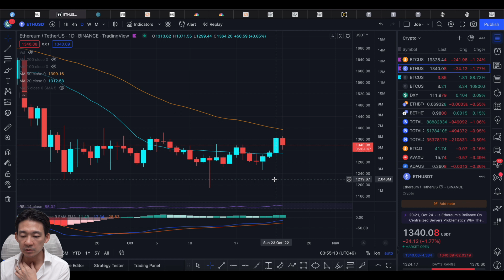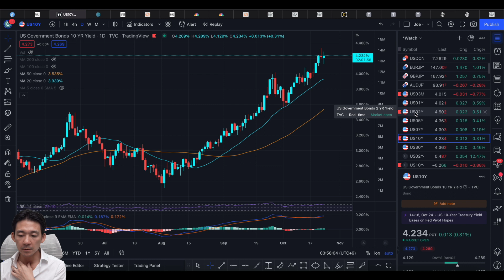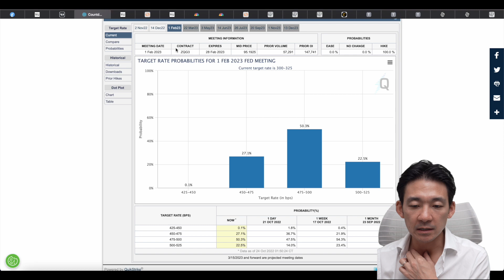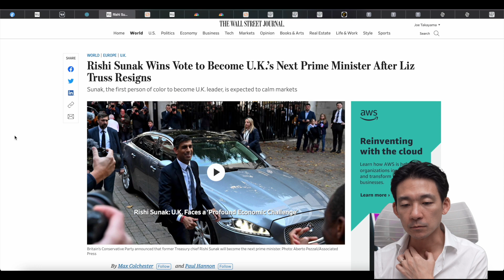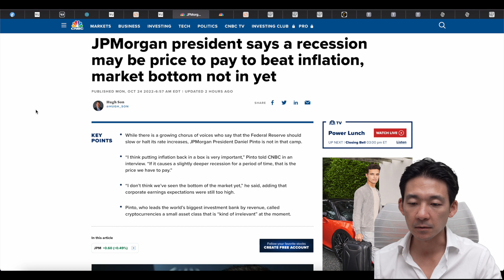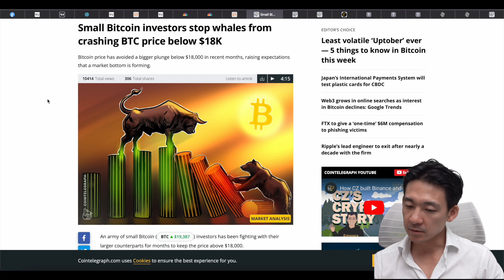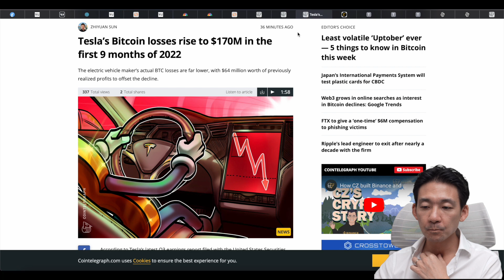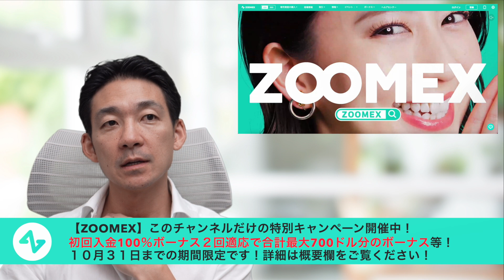ビットコインの上昇リスク高まる？ホルダー属性に変化？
★第二弾★【仮想通貨チャンネルだけの期間限定ボーナスキャンペーン開催！】
🔥Zoomex特別キャンペーン（合計最大$700）/ 対象登録リンク▶︎
①初回入金ボーナスを２回利用可能🔥（１回目最大$300、２回目最大$400）
✅上記の登録リンクからZoomexを登録

🚨キャンペーン期間は10月31日午後11時00分 (日本時間)  まで。登録時に国内の携帯番号で登録、認証したアカントのみ対象です。
合計10万円弱のボーナスとなりますので、是非この機会にご利用ください！

✅世界で今注目をされている仮想通貨取引所

✅仮想通貨とNFTをを正しく管理するための必需品
✅必要なのはハッキングされてからではなく、ハッキングされる前

✅【期間限定】入金の100％ボーナスキャンペーンも実施🔥
✅入金に対して20％ボーナスキャンペーン（最大120万円貰えます🔥

僕もその他の使っているおすすめ商品・サービス

★【Nord VPN】世界で最も早く、安全性を兼ね備えたVPNが大特価
✅フリーWi-Fiを通じてのハッキングの防止
✅オンラインバンキング利用で口座情報を抜かれないために
✅世界中のコンテンツにアクセスが可能
✅３０日間返金保証

★【Seeking Alpha】米国株投資のプレミアムツールが最大60％オフ❗️
✨まずはフリートライアル✨

00:00 イントロ
00:36 仮想通貨マーケット総論
05:36 FOMC利上げ折り込み状況
07:13 イギリス新首相が決定！
09:31 物価下落とリセッションはセット
10:59 ビットコインホルダー層に変化。下落リスク上昇？
13:48 ビットコインは2023年に上昇？
15:26 テスラはビットコインで損失拡大
16:21 イギリスは仮想通貨のハブになる？
17:28 最後に雑談